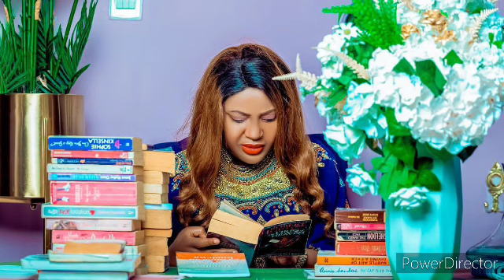DIVA KAFULIA HANA JAMBO KABISA BAADA YA KUACHWA|AMEKOMA HAWEZI KURUDIA.